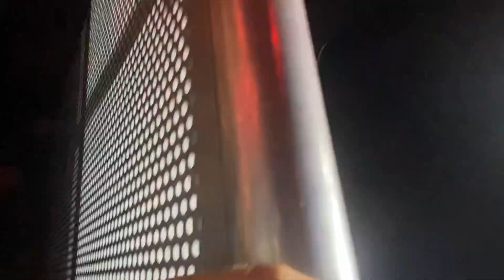Shinedown - Enemies(live) Portland OR 5-9-23